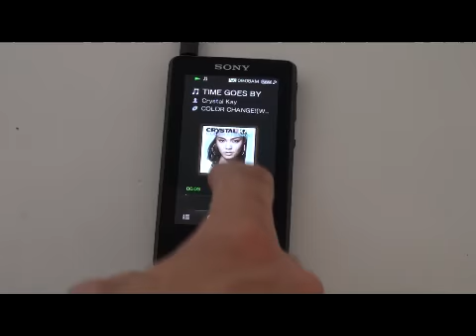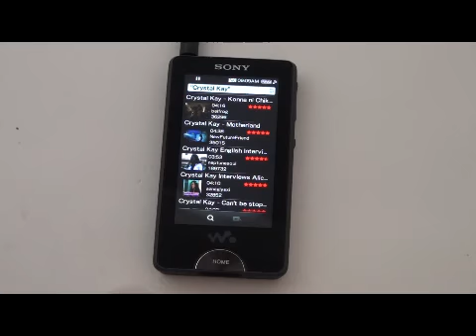ウォークマンXシリーズを触ってみた。（その1）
ウォークマンXシリーズを触ってみた。
タッチパネルを直接触って音楽再生。
ワイヤレスLANに接続してYouTubeに接続。
（注：音声はありません。）